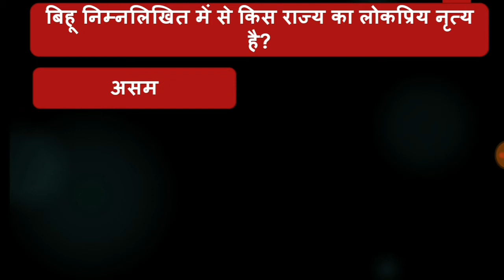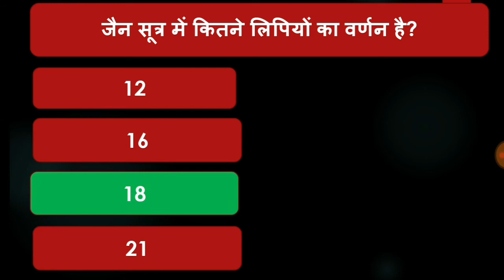Daily GK Quiz | Top 10 mix questions | mock test | For ssc railway state exam.